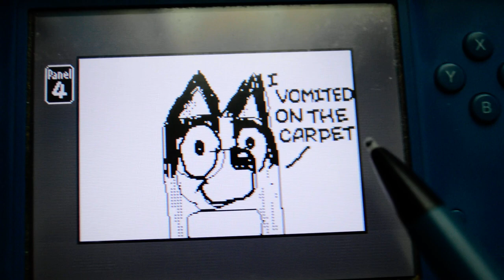I made this comic on WarioWare DIY at 3 AM IDK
So I uhh made this thing and kinda forgot about it. Too much coffee I guess, I had just finished recording my new album and couldn't sleep.